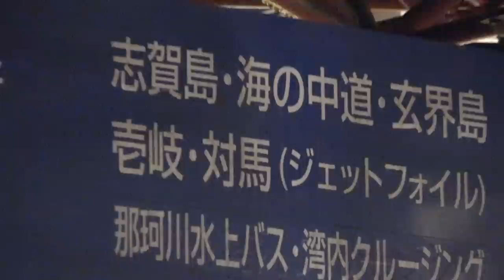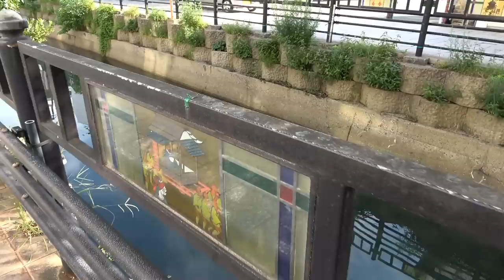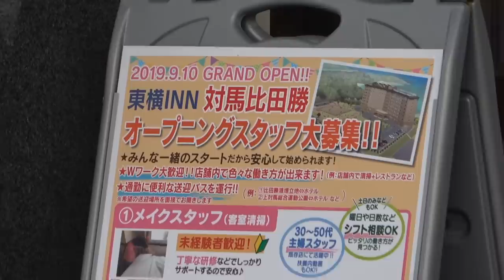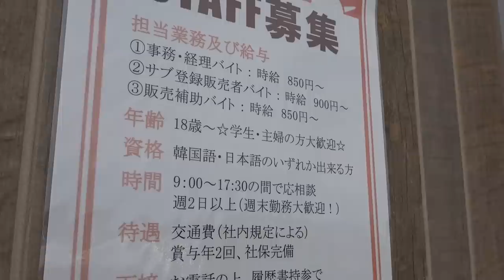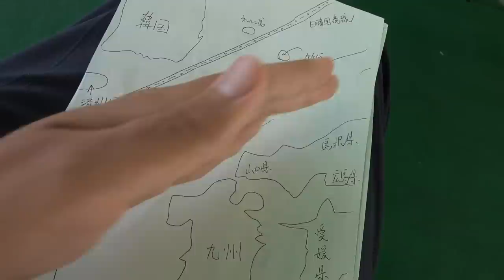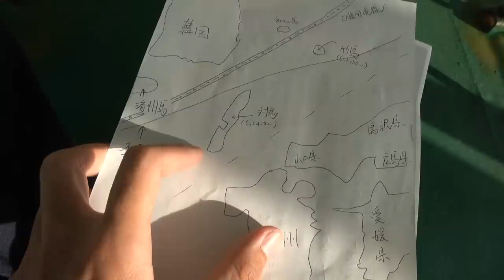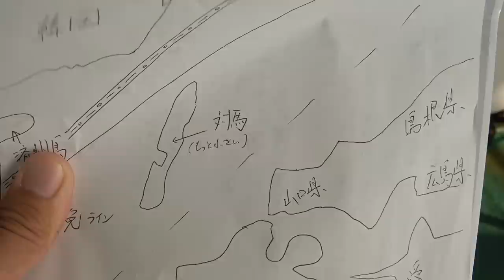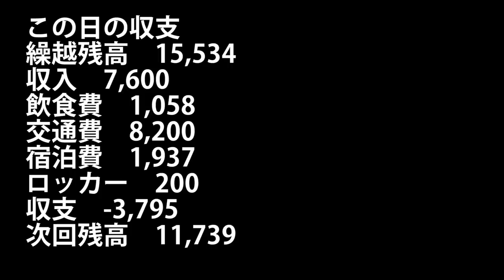(33)【第２３日】冷え込む日韓関係 対馬から観光客が消えた！《夏休み日本一周の旅 博多港～比田勝港～博多港》8/31-101│대마도의 관광객이 격감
この動画後半では領土問題について韓国政府や馬山市を批判していますのでご承知おきください。
나는 후반부터 독도 이야기를합니다.

2019年８月31日